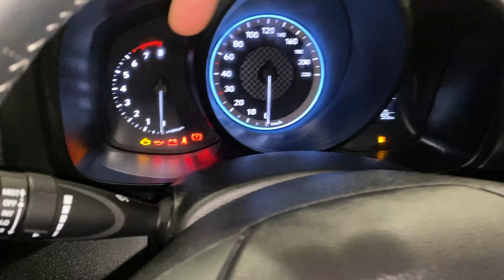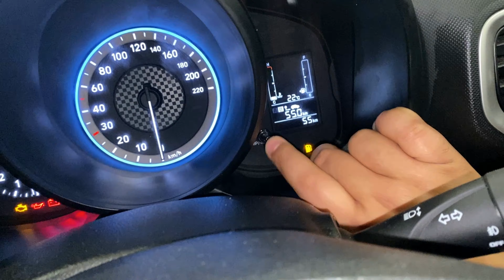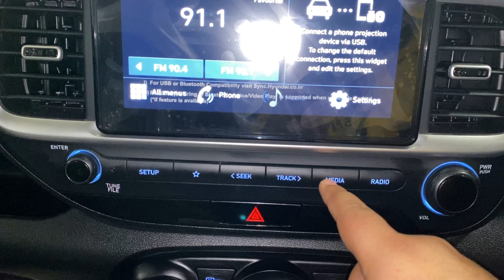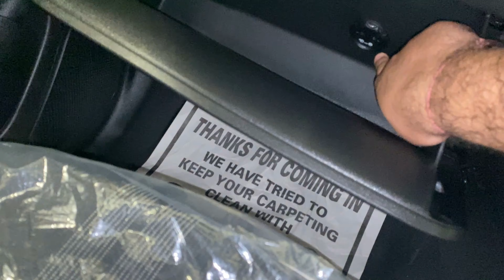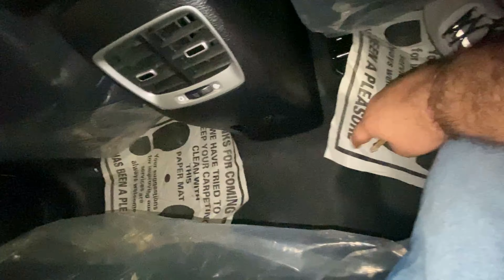Hyundai Venue SX Petrol Walkaround | By Manas Dhruga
This Vlog is about Hyundai Venue SX Variant petrol version. Usually Venue SX comes with 1000cc Turbocharged petrol engine & 1200cc Diesel Engine.
There are 3 transmission options available:
1) 6-Speed Manual Transmission
2) 7-Speed DCT,
3) iMT Transmission

The cost of Venue SX Variant is around 11.10 Lakh (On-Road, Delhi).

I hope you will like my Vlog.